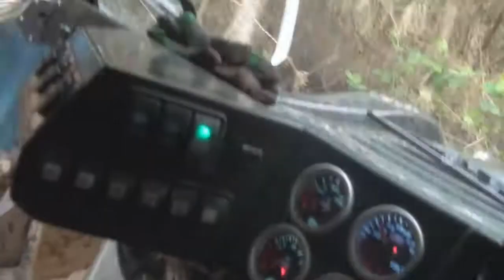Setting off and getting our first punch at Coney Green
Round 2 of the Challenger 4x4 Winch Challenge Series